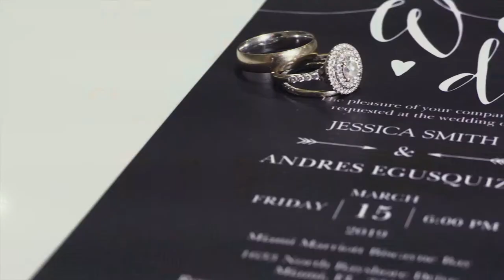Wedding Video - Hora Loca & Destination Wedding at Briza on the Bay